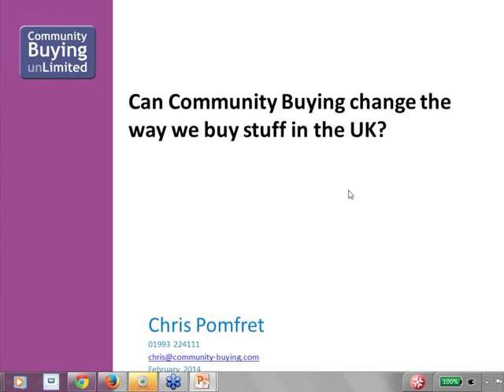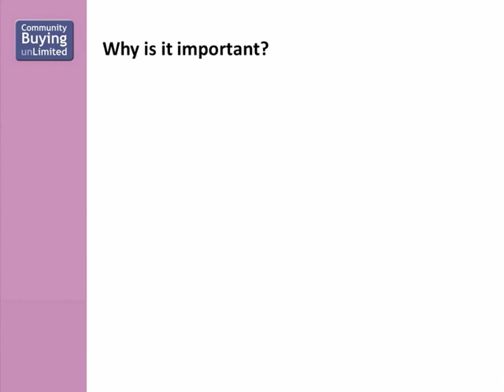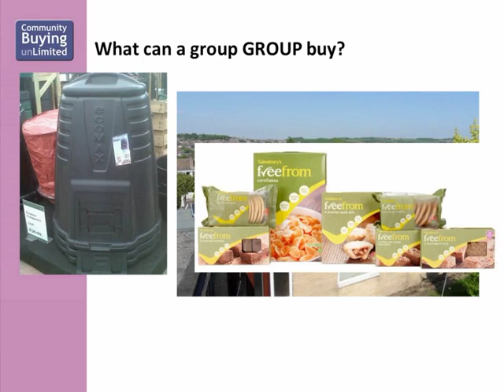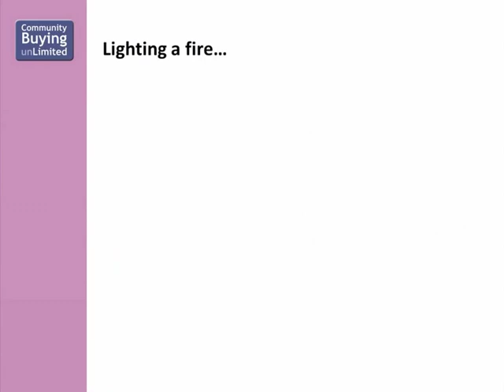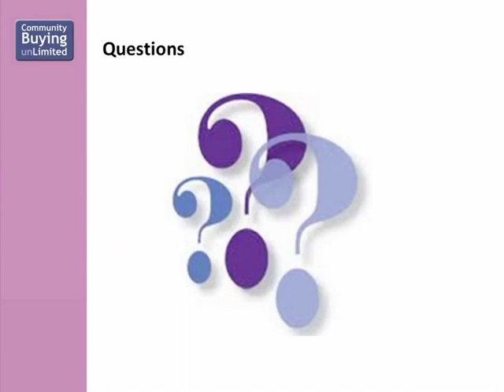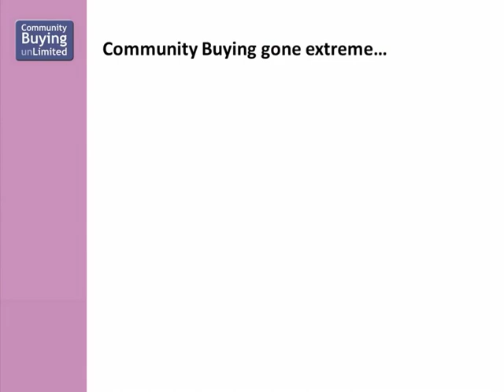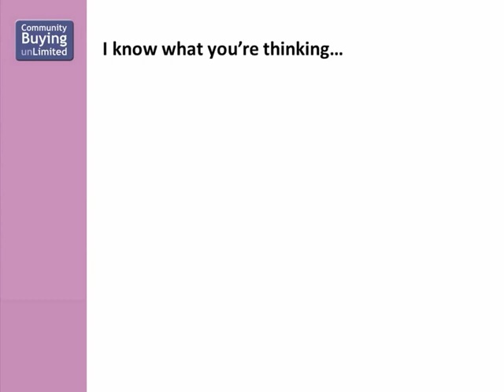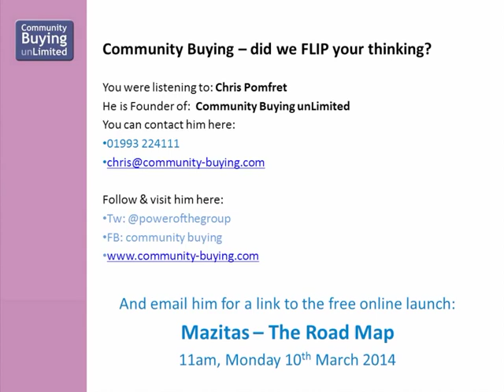Locality Webinar | Community Buying - why it's important and how to do it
Community buying allows individuals and organisations to combine their buying power to purchase goods or services together and get better deals from suppliers -- an approach with immense potential for both members and their communities.

Hear from Chris Pomfret of Community Buying who has flipped the traditional way of buying things. They never buy anything on their own, never ever pay full price and everything they buy brings a benefit to their community, the environment or to the wider social fabric.

He has built a massive community buying group of thousands of members across the UK, harnessing their accumulated purchasing power and negotiating the greatest savings for them.